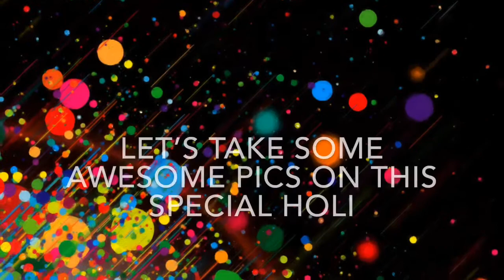Awesome Holi photography ideas/ awesome pics with colours/ be camera ready📷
Holi is festival of colours, let’s capture the feel in pictures!!!📸